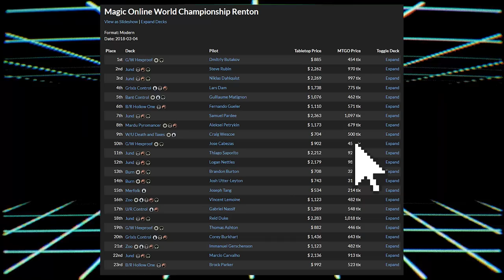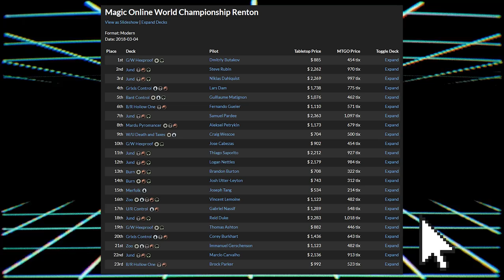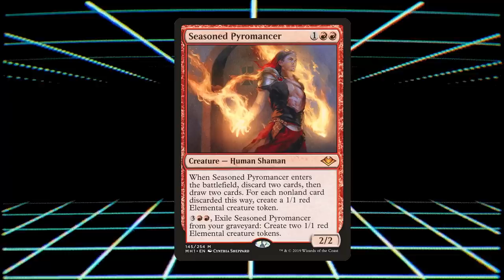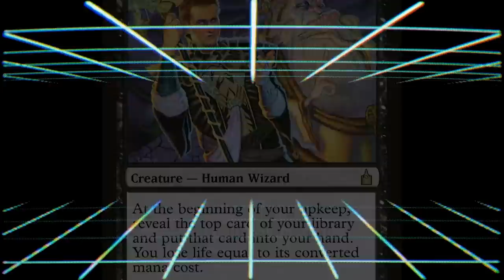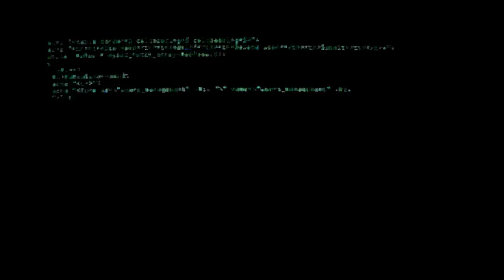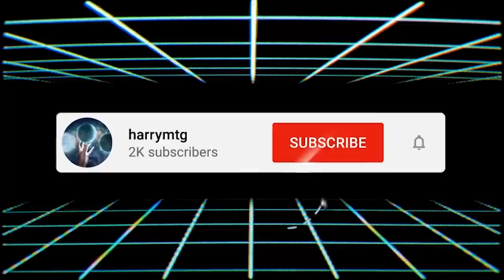What Happened to Modern Jund?